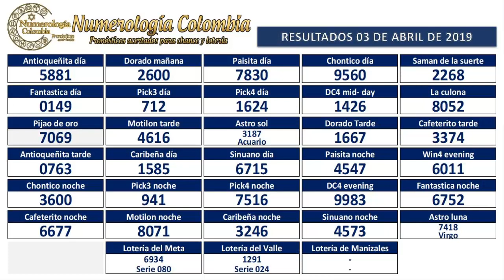Pronóstico para chance y lotería 3 cifras 04 Abril 2019